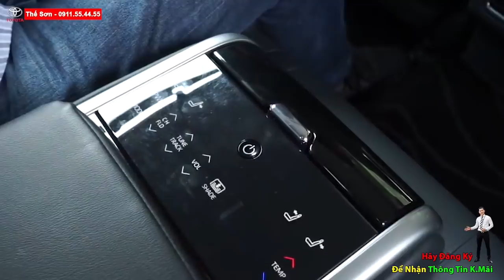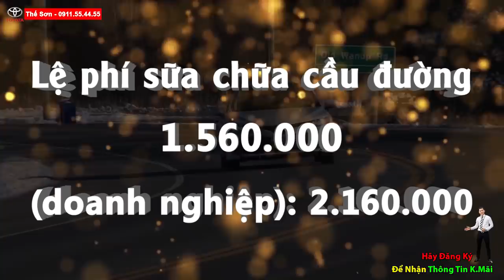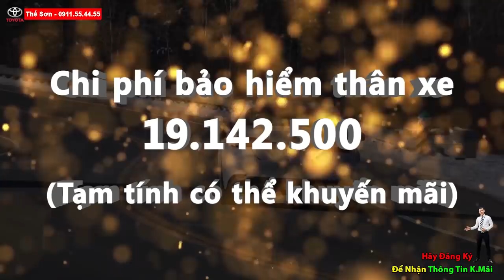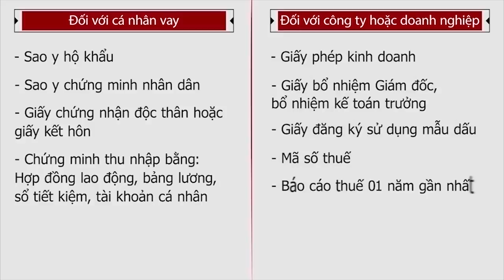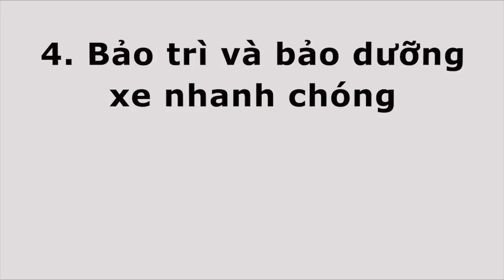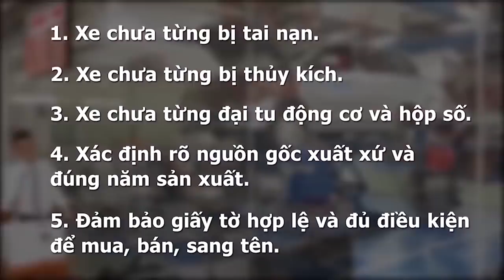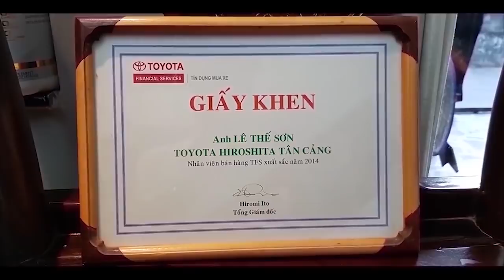Giá Lăn Bánh CAMRY 2.5Q 2020| GIÁ RẺ NHẤT THỊ TRƯỜNG |ThếSơnToyota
BÁO GIÁ XE CAMRY 2.5Q 2020| GIÁ RẺ NHẤT THỊ TRƯỜNG |GIÁ XE TOYOTA CAMRY 2.5Q 2020| ĐÁNH GIÁ TOYOTA CAMRY 2020| THÔNG TIN KHUYẾN MÃI TOYOTA CAMRY 2020

Trong khi đó, giá lăn bánh xe Toyota Camry 2020 tại TP. Hồ Chí Minh thấp hơn đáng kể tại Hà Nội do tiền biển số thấp hơn 9 triệu đồng và lệ phí trước bạ 10%.

Giá lăn bánh xe Toyota Camry 2020 tại TP. Hồ Chí Minh thấp hơn Hà Nội xấp xỉ 25 - 30 triệu đồng lần lượt là 1,146 tỷ đồng cho bản 2.0G và 1,372 tỷ đồng cho bản 2.5Q.
Cũng với cách tính tương tự nêu trên, giá lăn bánh xe Toyota Camry 2020 ở khu vực 2 và lệ phí trước bạ 10% thấp hơn tại TP. Hồ Chí Minh 10 triệu đồng do chênh lệch tiền biển số.

Mức thấp nhất thuộc về khu vực 3 và lệ phí trước bạ 10%, giá lăn bánh Toyota Camry 2020 với 2 phiên bản lần lượt là 1,136 và 1,362 tỷ đồng. Giá lăn bánh thấp nhất này thấp hơn Hà Nội khoảng 40 triệu đồng và thấp hơn TP. Hồ Chí Minh gần 11 triệu đồng.
Toyota Camry 2019 là thế hệ thứ 8 và được đánh giá là mẫu xe có "những thay đổi chưa từng có” về thiết kế và công nghệ. Sự thay đổi này đã mang đến cho Toyota Camry 2019 một diện mạo mới trẻ trung, quyến rũ và khác biệt.

Toyota Camry 2020 áp dụng định hướng thiết kế toàn cầu mới của Toyota (gọi tắt là TNGA), ngôn ngữ thiết kế trẻ trung đang được Toyota theo đuổi. Phiên bản Camry mới sở hữu ngoại hình hoàn toàn trẻ trung và khác biệt với mặt ca-lăng lớn, lưới tản nhiệt chữ V và đèn LED sắc sảo. Mẫu xe mới trang bị la-zăng 18inch.

Điểm mới trên Camry 2020 là hệ thống chiếu sáng LED tự động. Mẫu xe này cũng sẽ sở hữu gương chiếu hậu chỉnh điện.

Ở bên trong, Camry 2020 được trang bị nội thất da cao cấp hơn, màn hình trung tâm 8 inch có điều khiển giọng nói. Phiên bản mới trang bị chìa khóa thông tin cửa sổ trời, kính lái HUD và ghế lái chỉnh điện có ghi nhớ vị trí lái.

Thế hệ Toyota Camry mới vẫn sử dụng các phiên bản động cơ như thế hệ cũ. Tại thị trường Việt Nam sẽ có hai phiên bản 2.0G và 2.5Q. Phiên bản động cơ 2.0 L cho công suất 167 mã lực và mô-men xoắn cực đại 199 Nm đi kèm hộp số tự động 6 cấp. Phiên bản động cơ 2.5L cho công suất 209 mã lực, mô-men xoắn cực đại 250 Nm, đi kèm hộp số tự động 6 cấp.
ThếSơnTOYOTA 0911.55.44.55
TOYOTAHIROSHIMATÂNCẢNG khuyến mãi lớn
CÔNGTYTOYOTAHIROSHIMATÂNCẢNG-HT
ĐC: 210 Nguyễn Hữu Cảnh,P22, Bình Thạnh,TP HCM
Phụ Trách KD